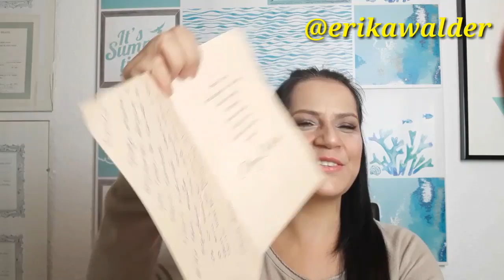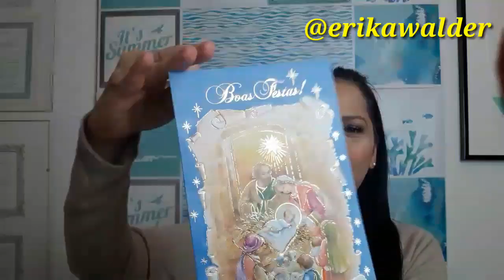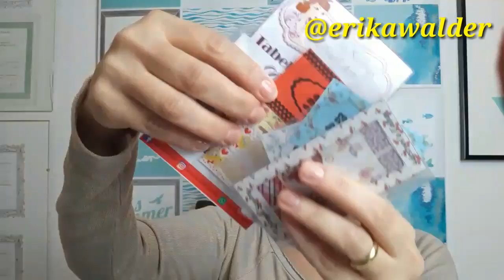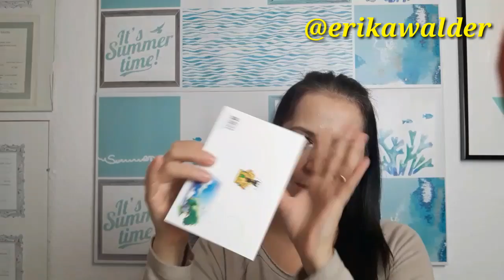RECEBIDOS DAS MINHAS SEGUIDORAS!!!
Olá genteee! Estou radiante de alegria rs vídeo de presentes das minhas amadas seguidoras! Ai q lindas!!! É mto carinho q recebo de todas as formas e só tenho agradecer a cada uma de vcs! Gde bjo!
➜Grupo Whatsapp / Fä clube Erika Walder entre em contato via instagram, facebook p q eu possa add em nosso grupo ok! Ou entre em contato c a Mariane no instagram @marianemey
Quer enviar algo? Entre em contato por e-mail!
Obrigada a todos pelo carinho e gde bjo! 😍😍😍😍